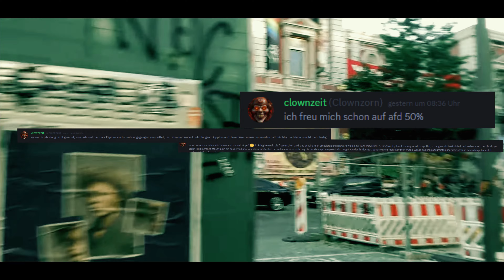Majas Insel bei ANTIFA Hamburg und AFD auf ihrem Discord